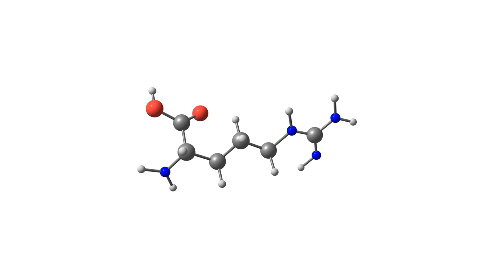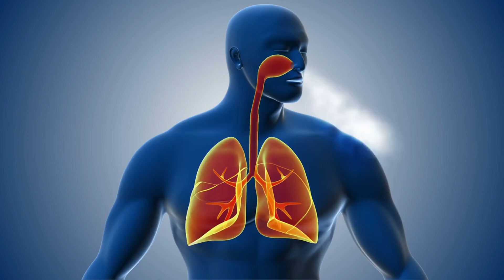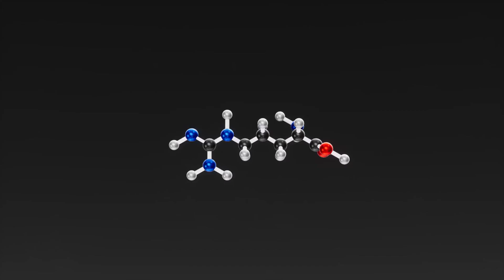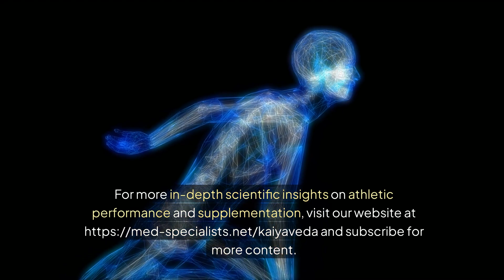Go Beyond Your Endurance Boundaries - Citrulline vs. Arginine.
Citrulline vs. Arginine. Which is Best for Endurance Athletes?

Christopher Voss, MD, MS, FCCP
Board-certified in Lifestyle Medicine and Obesity Medicine

References

1. Schwedhelm E, Maas R, Freese R, et al. Pharmacokinetic and pharmacodynamic properties of oral l-citrulline and l-arginine: impact on nitric oxide metabolism. Br J Clin Pharmacol. 2008;65(1):51-59. doi:10.1111/j.1365-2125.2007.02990.x
2. Pérez-Guisado J, Jakeman PM. Citrulline malate enhances athletic anaerobic performance and relieves muscle soreness. J Strength Cond Res. 2010;24(5):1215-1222. doi:10.1519/JSC.0b013e3181cb28e0